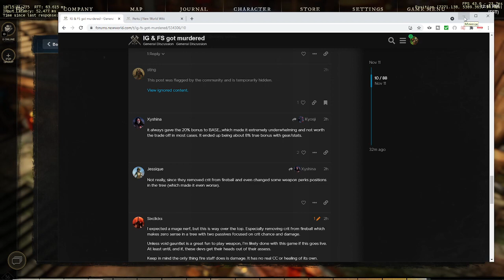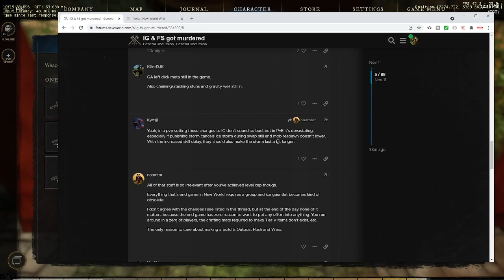New World Ice Gauntlet/Fire Staff Nerfed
Amazon Gaming Studio has finally nerfed Ice gauntlet and its getting brought down a peg in terms of its root/CC burst combo and the forums are in an uproar. Ice Gauntlet And Fire Staff game play will be here to stay regardless, it will just shake out the low tier players.